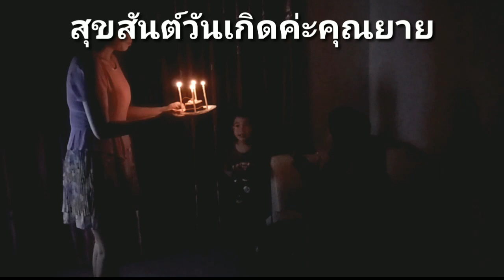เซอร์ไพรส์วันเกิดคุณยาย|เล่นเกมส์ป่วน|Nurse Kids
วันที่20 ก.ค.61ที่ผ่านมา เป็นวันคล้ายวันเกิดของคุณยายจันทร์
น้องปริ๊นซ์และแม่โบวี่ ร่วมกันทำเกมส์สนุกๆที่คาดไม่ถึงว่าคุณยายจะทำได้เพื่อแลกกับของขวัญวันเกิดสุดเซอร์ไพร์ มนุษย์แม่ขอฝากผลงานนี้ด้วยนะคะ
   เซอร์ไพรส์วันเกิดคุณยาย เล่นเกมส์ป่วน กว่าจะได้ของขวัญ

    ช่องมนุษย์แม่โบวี่และน้องปริ๊นซ์ รับรีวิวสินค้า ของเล่น ของใช้แม่และเด็ก วัสดุและเวชภัณฑ์ทางการแพทย์ และอื่นๆ
สามารถติดต่อได้ตามช่องทางนี้ค่ะ
👉ติดตามได้ที่ช่องยูทูป
👉โทร 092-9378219(เฉพาะงานนะคะ)